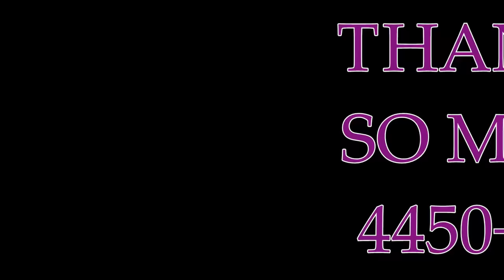AMV Kuroko No Basket